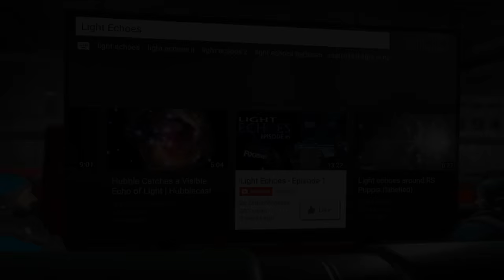Capac and Splitsie's Co-Op Gaming Galaxy with Rampage Knights #1 (Co op let's play series)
Capac and Splitsie take a break to play Rampage Knights!

Directed and edited by Splitsie

Screenplay and additional writing by Capac Amaru

Starring

Splitsie
as
Splitsie

Capac Amaru
as
Capac

The film Duck & Cover courtesy the Prelinger Archives at archive.org

Filmed in high definition SpaceEngineerScope

Space Engineers is used pursuant to the terms laid out in their video policy, found

Visual and Sound Effects
by
Space Engineers

Space Engineers game modifications
by

(DX11) Kolt - Command Console Pack
Original Mod by Kolt
DX11 conversion by SEModder4
Fixes/Animations by Eikester

Corner Lights
Mod by Arindel

(DX11) Eikesters Decorations and more - Part I
Mod by Eikester

Character Animations
Mod by Ghost416

(DX11)Letters Mod
Mod by Darth Biomech

[Dx11]DeadTech - Furniture Pack
Mod by DeadWeight4U

TVSI-Tech Mess Hall - Type 1 [DX11]
Mod by Tristavius

Australian Humane monitored some of the astronaut action.
No astronauts were harmed in those scenes. (RX-39487)